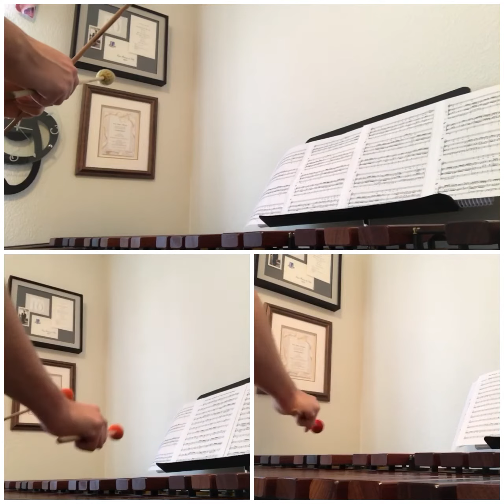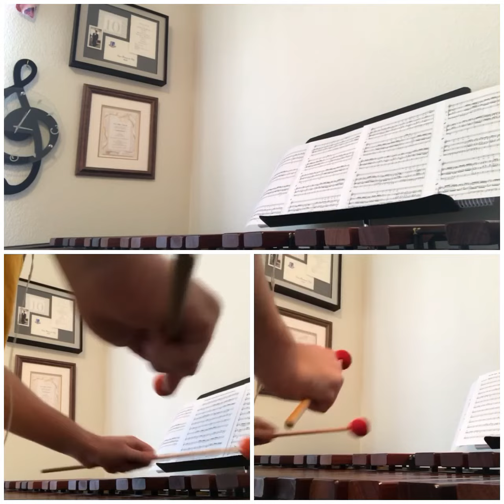Wachet auf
J.S. Bach